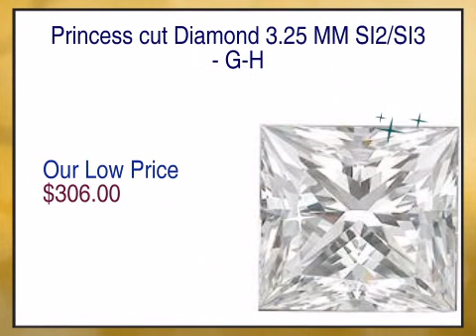Princess cut Diamond 3.25 MM SI2/SI3 - G-H - africagems.com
This Princess cut Diamond 3.25 MM SI2/SI3 - G-H is brought you - The Trusted Gemstone Experts Since 1984.